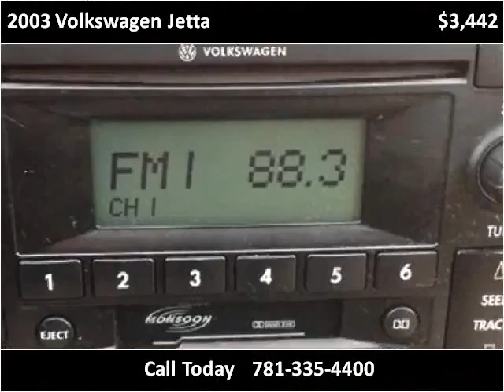2003 Volkswagen Jetta Used Cars Weymouth MA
This 2003 Volkswagen Jetta is available from Weymouth Auto Mall.